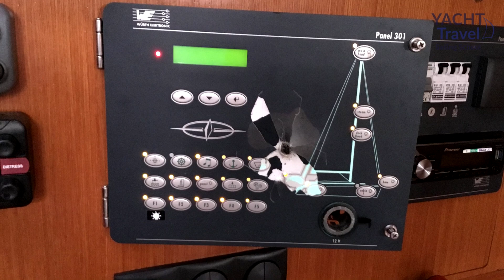Сергей Позняк: “Почему я решил стать шкипером”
Сергей Позняк поделился своей историей знакомства с яхтингом и тем, как он стал шкипером.
В этом интервью Сергей рассказал о:
- о своем первом самостоятельном выходе в море;
обучении яхтингу;
- том, что общего в управлении бизнесом и управлении яхтой;
- о том, почему каждый мужчина должен попробовать яхтинг.
И дал советы тем, кто только планирует свой яхтенный путь.

Сергей Позняк, Собственник группы компаний "FGK Financial Group".
В 2016 году пересек Атлантический океан пройдя на парусном катамаране от Майорки до Кубы (10 000 км за 57 дней).
Последние 4 года встречал свои Дни Рождения на в море яхте.
За перевыполнение планов трижды вывозил своих коллег на яхтенные походы в море.

☸ Instagram.com/yacht_travel